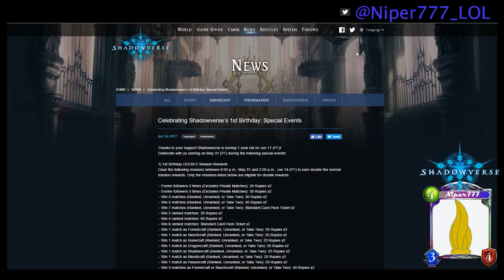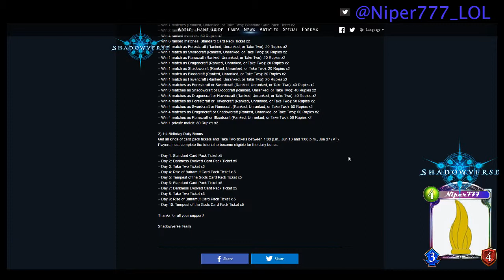Shadowverse está de cumple | Shadowverse en Español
Digo que he esperado a que se actualizase porque en la página japonesa ponía lo que ahora pone la inglesa; pero la inglesa tenía una errata en las fechas y decía que daban más de lo que dan en realidad, por eso me esperé a ver cual era la verdadera